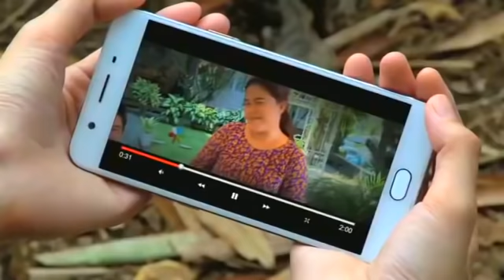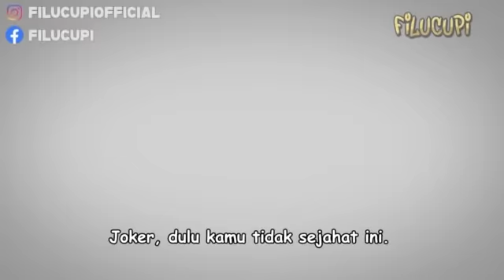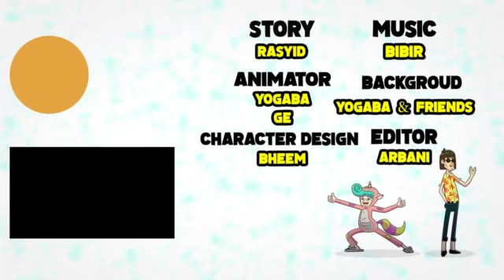Ftv terbaru 2021 sctv - Kisah Cinta Cewek Cantik Dengan Cowok Ganteng Kaya Raya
ftv sctv romantis
ftv indonesia terbaru
ftv indonesia romantis bikin baper terbaru 2021